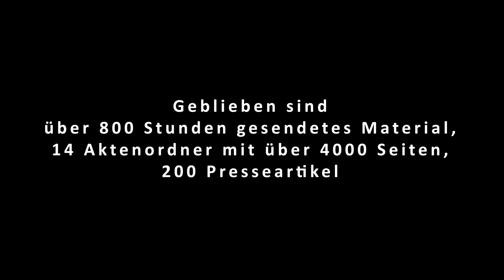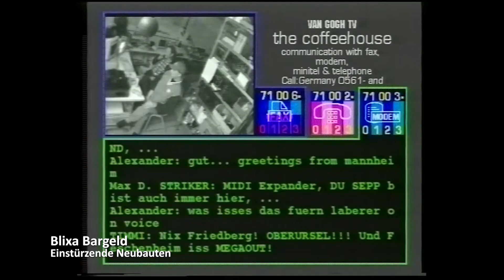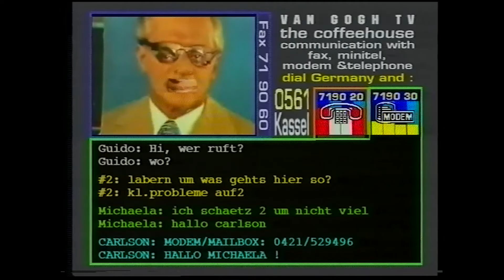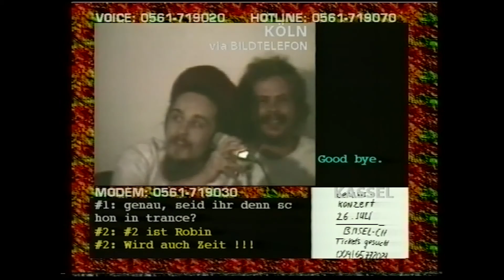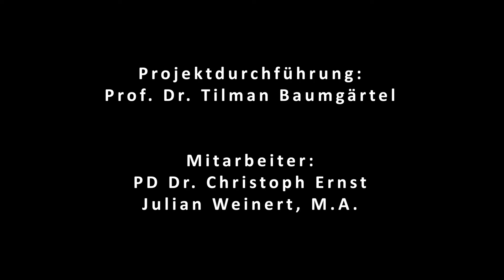Forschungsprojekt „Van Gogh TV”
„Van Gogh TV“, eine avantgardistische Gruppe von Medienkünstler- und Hacker*innen, präsentierte im Rahmen der Documenta IX im Jahr 1992 die „Piazza Virtuale“. Das interaktive Fernsehprojekt nutzte alle damals verfügbaren elektronischen Medien, um das Fernsehpublikum, das die Sendung sowohl über den Fernsehsender 3Sat als auch den Olympus-Satelliten verfolgen konnte, in das Geschehen auf dem Bildschirm einzubeziehen.

Per Telefon, Fax, Mailbox, Bildtelefon und sogar dem damals noch weitgehend unbekannten Internet konnte man auf die Gestaltung der Sendungen Einfluss nehmen. So gab es je nach Sendeblock die Möglichkeit, miteinander zu diskutieren, sich kennenzulernen, gemeinsam Musik zu machen oder zu malen, eine Kamera im Kasseler Studio zu bewegen, zu chatten und vieles mehr.
Das Fernsehpublikum jener Zeit nahm das interaktive Programm begeistert an, versuchten doch zeitweise bis zu 25.000 Anrufer*innen pro Stunde daran teilzuhaben. Per Bildtelefon und Live-Schaltungen wurden außerdem Künstler*innen aus der ganzen Welt zugeschaltet, die eigene Sendeformate gestalteten und Performances durchführten.

Die „Piazza Virtuale“ nahm bereits viele Merkmale und Funktionen heutiger sozialer Medien vorweg. So bot sie neben dem direkten Austausch der Nutzer*innen etwa die Möglichkeit, auf einem virtuellen Marktplatz Waren anzubieten, was an das Konzept gegenwärtiger Online-Auktionshäuser erinnert. Darüber hinaus zeigten sich frühe Formen des Phänomens des Trolling, also der gezielten Störung und Provokation anderer Gesprächsteilnehmer*innen.

Das auf drei Jahre angelegte Forschungsprojekt wird von der Deutschen Forschungsgemeinschaft (DFG) finanziert und startete am 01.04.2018. Die Fördersumme liegt bei insgesamt 636.000 €, von denen 351.000 € an die Hochschule Mainz gehen. Beantragt wurde das Projekt von Prof. Anja Stöffler (Institut für Mediengestaltung, Hochschule Mainz) und Prof. Dr. Jens Schröter (Rheinische Friedrich-Wilhelms-Universität Bonn). Die Projektleitung liegt bei Prof. Dr. Tilman Baumgärtel (Institut für Mediengestaltung, Hochschule Mainz).

Das Forschungsvorhaben versteht sich als ein paradigmatischer Versuch, frühe Online-Projekte und -Communities historisch aufzuarbeiten und langfristig zu sichern. Es gibt bisher wenig Forschung zum Erhalt und zur Historisierung dieser höchst fragilen digitalen Artefakte und medienkulturellen Relikte. Aus dem Projekt sollen neben medienwissenschaftlichen Publikationen auch ein mittellanger Dokumentarfilm und eine Kunstausstellung hervorgehen.

Konzept & Leitung: Karel Dudesek – Benjamin Heidersberger – Mike Hentz – Salvatore  Vanasco